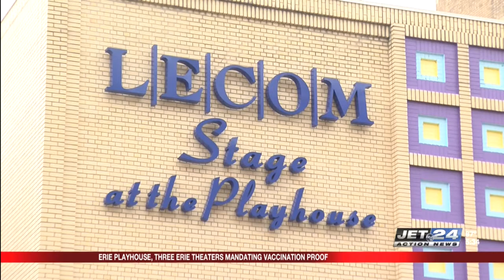Erie Playhouse along with Erie Theatres Dramashop, All An Act, and PACA update COVID-19 safety proto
The Erie Playhouse along with Erie Theatres Dramashop, All An Act, and PACA safely welcome back the community this fall.